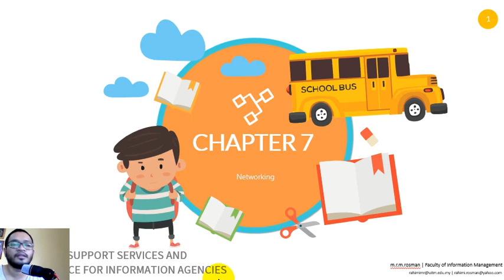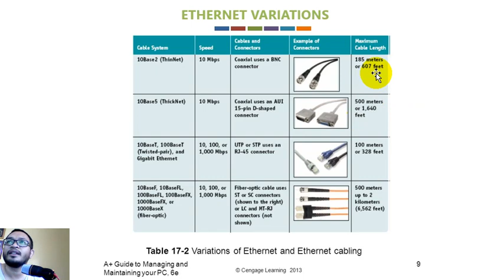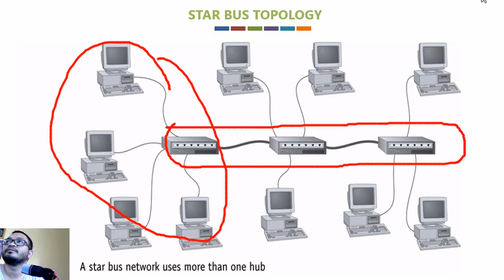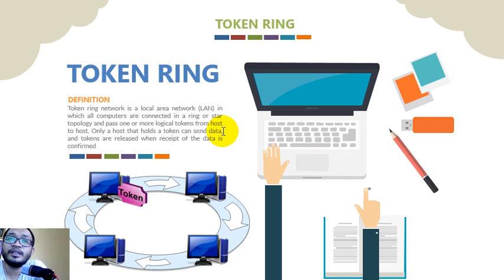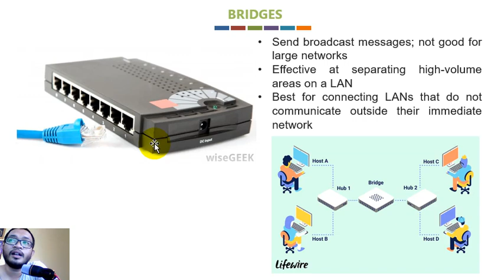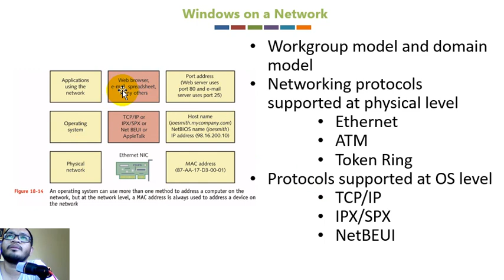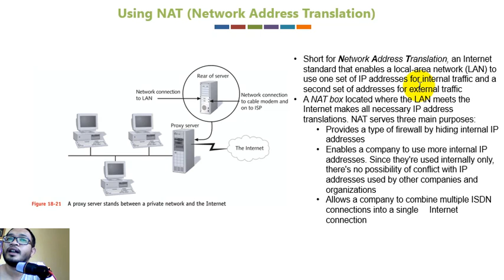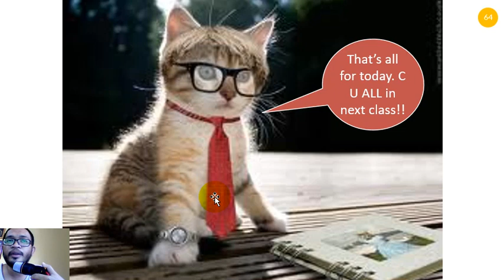Chapter 7: Network (IMD222 & IMS455)